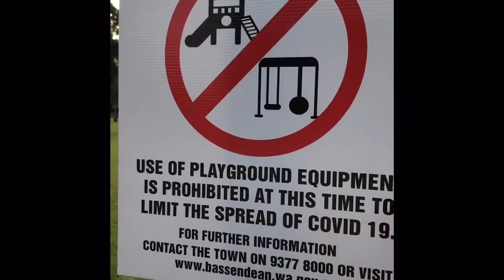Covid19 – Diari dal mondo – Salvatore da Perth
Continua il nostro viaggio in giro per il mondo grazie alle testimonianze dei lettori di CasiQuotidiani. Oggi il nuovo breve video arriva da Perth, Western Australia.